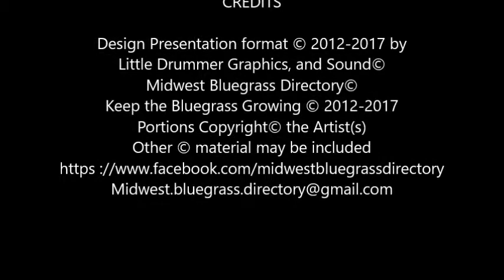Back 40 Bluegrass Festival 1 Sep 17 Video Montage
We forgot the regular cameras, this is done with Cell Phone, stability is ? .